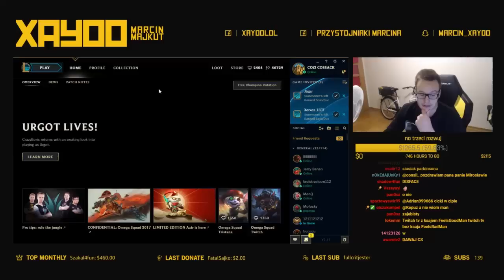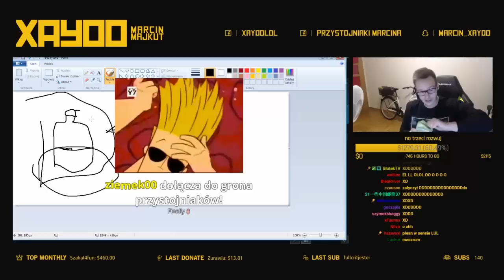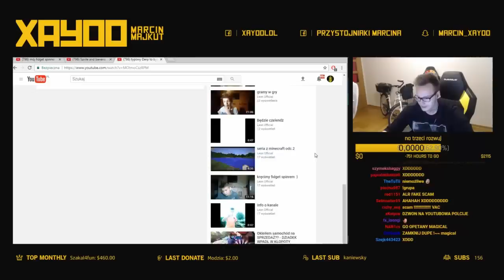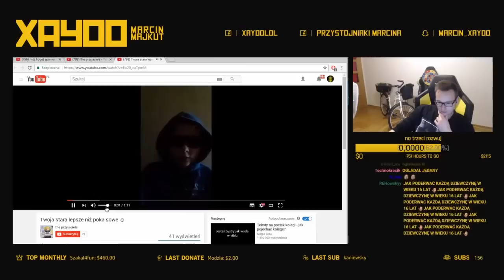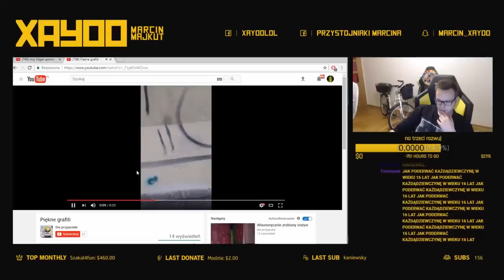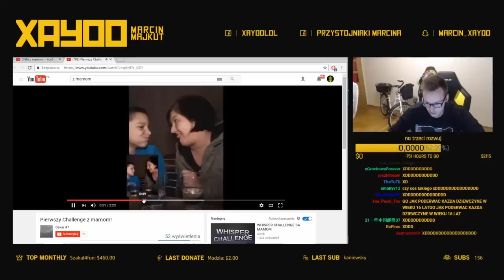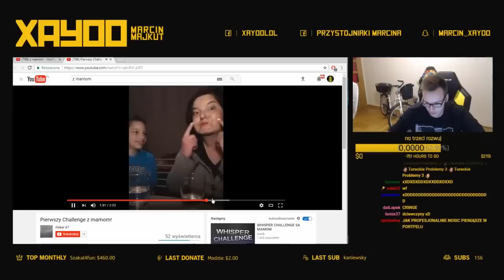Xayoo Specjalny Prezent dla Kochanych Widzów / Arquel i Białe Majtki Calvina Kleina na Basenie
►Miłego oglądania!